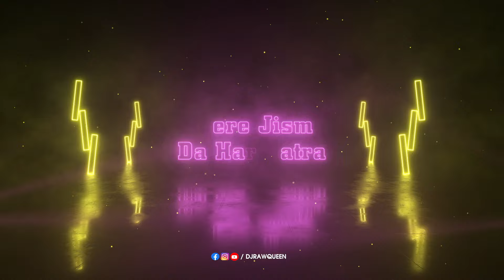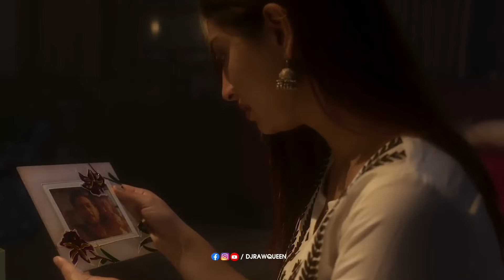Koi Si - Techno Remix | Afsana Khan | Dj RawKing | Dj RawQueen | Vdj Omy